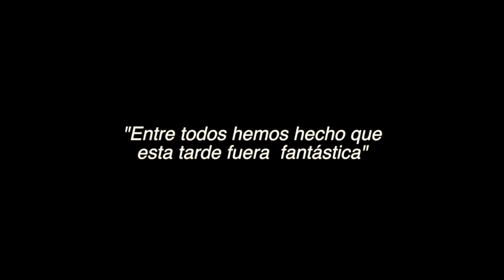Día Internacional de la Música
Fantástico vídeo recopilatorio del 21 de Junio de 2018 con las actividades de nuestro centro!